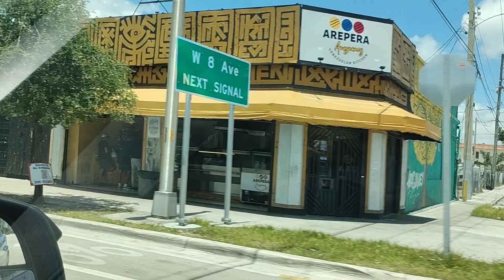NW 1 AVENIDA MIAMI FLORIDA